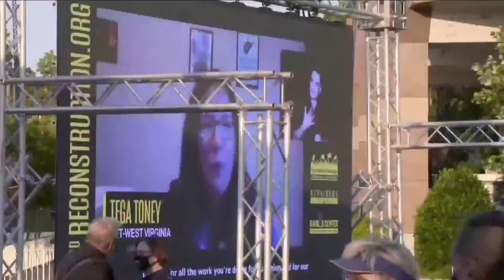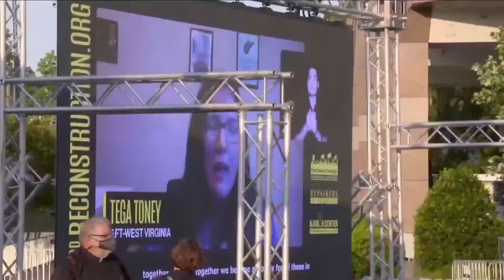Discovering and celebrating Black philosophy | TheBlackTalbe w/ Dr. Greg Carr S1 E16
6.3.2022 TheBlackTalbe w/ Dr. Greg Carr: Discovering and celebrating Black philosophy | S1 E16

TheBlackTalbe and the BlackStarNetwork are news reporting platforms covered under Copyright Disclaimer Under Section 107 of the Copyright Act 1976, allowance is made for "fair use" for purposes such as criticism, comment, news reporting, teaching, scholarship, and research.